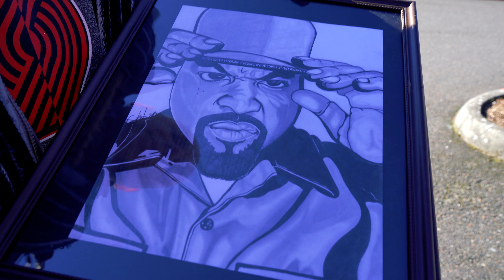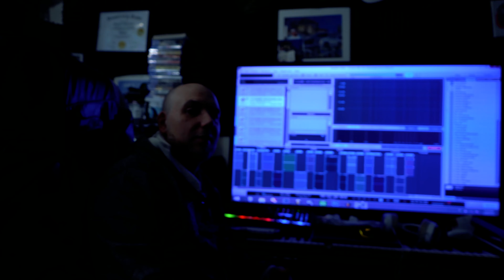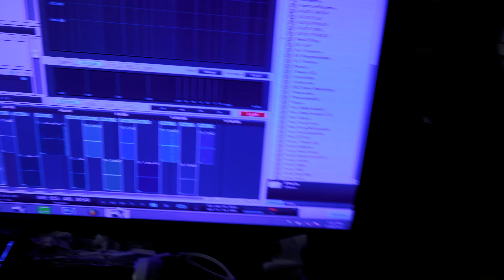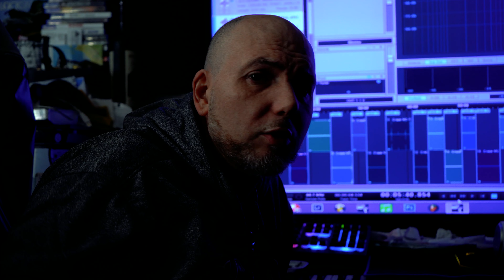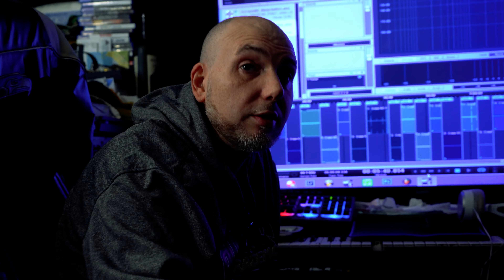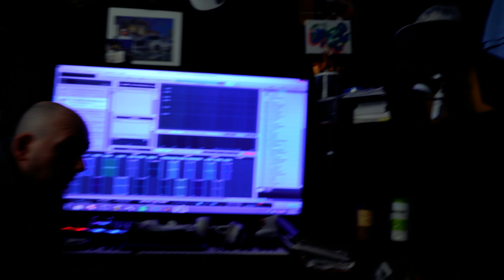CROSS the STREET w Craze MC Portland Oregon Rapper Producer and Artist Portland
Today on "CROSS the STREET'' Craze MC make a few stops on the Eastside today for our interview. Even get the backstage pass for the studio! NOW YOU KNOW! CROSS THE STREET!